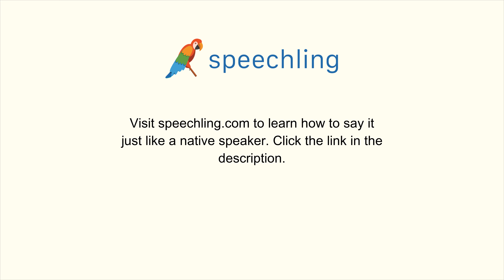フランス語で"居酒屋"の発音の仕方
男性コーチ
Bar

女性コーチ
Bar

居酒屋

居酒屋